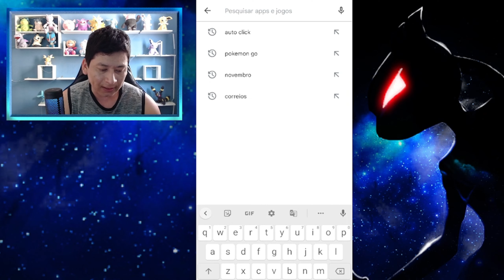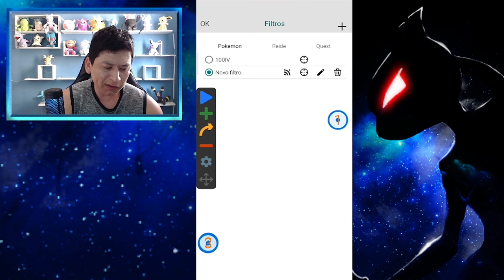BOMBA! Check shiny automático com pgsharp sem root e grátis no